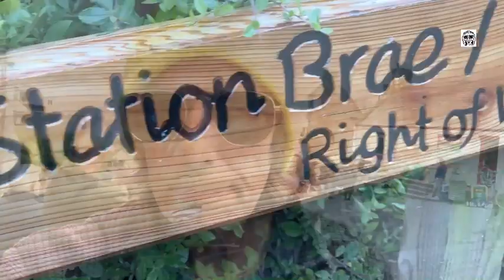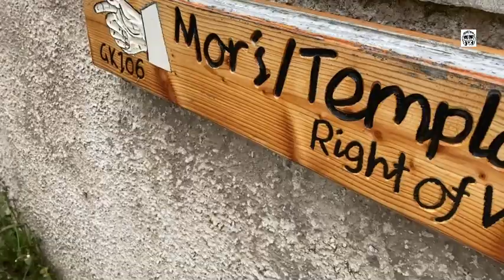Disney new series filming in Johnshaven.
With solobro today as we head to Johnshaven to check on the new Disney series The wedding season starring Rosa Salizar.